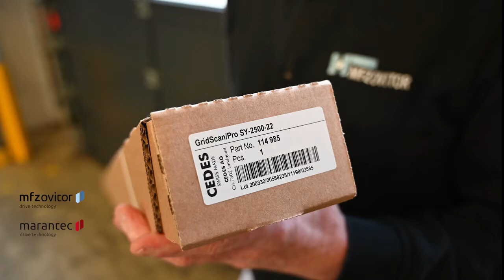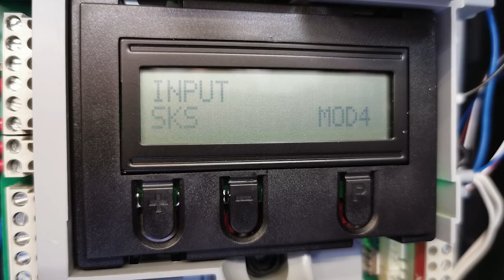Installation clip - GridScan/Pro light curtain with MFZ control unit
GridScan/Pro is a highly reliable SIL 2-certified safety light curtain for industrial gates. Equipped with EC type examination certification, it can be used at any gate. Thanks to its multi-output design, the GridScan/Pro can be integrated in all types of gate control systems.